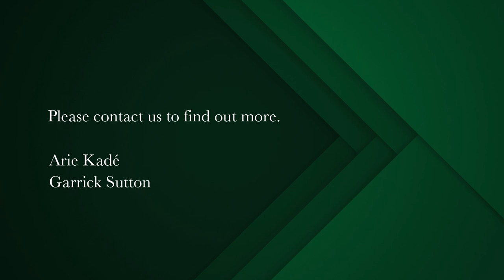4 bedroom house for sale in Constantia Upper | Pam Golding Properties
Large Stand in Secure Silverhurst Estate
On Show this Sunday 3 - 5pm. View By Appointment only.
Introducing this stunning property in the sought after Silverhurst Estate, located in the prestigious area of Upper Constantia. This home is situated on one of the largest erven in the estate, boasting an impressive 2762 square meters of manicured land with a beautiful home to match.

This double storey home offers four spacious bedrooms and three bathrooms, providing ample accommodation for a large family and guests. The home is north facing, ensuring plenty of natural light throughout the day. The proportions of the home are grand, with spacious rooms, high ceilings, and ample storage throughout.

One of the standout features of this property is the large level lawn, which is perfect for children to play, pets to explore, and is the perfect setting for hosting events. The Hunter smart irrigation system ensures that the garden is always looking its best. The property also features triple garaging and staff accommodation, ensuring that there is space for everyone.

The built-in bar is perfect for entertaining guests, and is positioned centrally in the home overlooking the large private pool, which is perfect for those hot summer days. The pool leads effortlessly to the large undercover entertainment area, complete with built-in speakers in the ceiling, and is the perfect spot for hosting dinner parties and is a great place to unwind after a long day.

The patio overlooks the lush garden, providing the perfect spot to relax and take in the peaceful surroundings. The inviting entrance welcomes you into the home, and the communal tennis courts and clubhouse are perfect for those who enjoy an active lifestyle.

The 24 hour manned security ensures that you can rest easy knowing that your family and your property are always safe and secure. Don't miss this opportunity to own a piece of paradise in one of the most sought after estates in Cape Town.